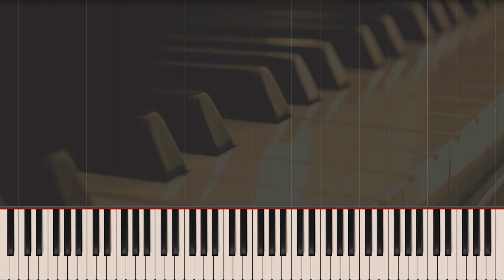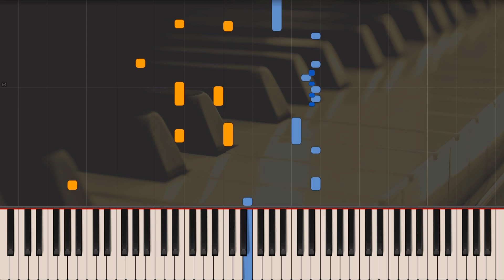Frédéric Chopin - Mazurka in A Minor, Op. 68, No. 2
The Op. 68 mazurkas by Frédéric Chopin are a set of four mazurkas composed around 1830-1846 and posthumously published in 1855. A typical performance of all four mazurkas lasts around nine minutes.